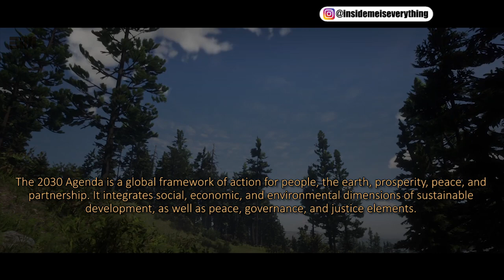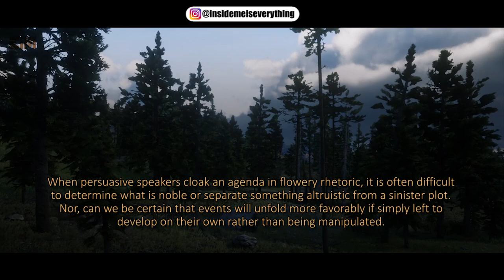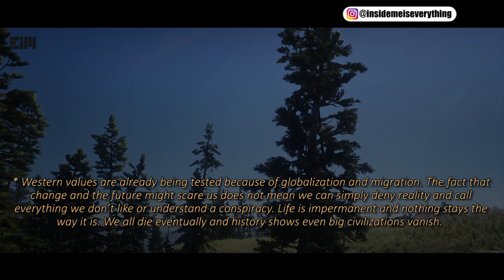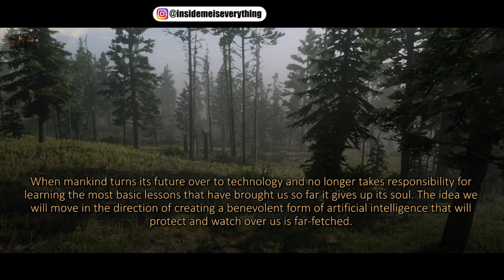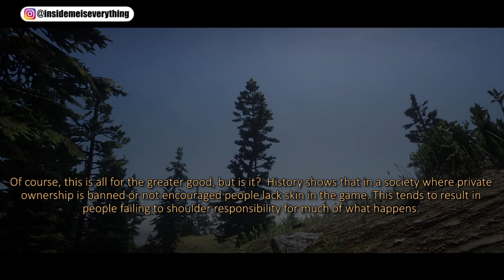YOU WON’T BELIEVE WHAT COMES NEXT, IT WILL HAPPEN SOONER THAN YOU THINK